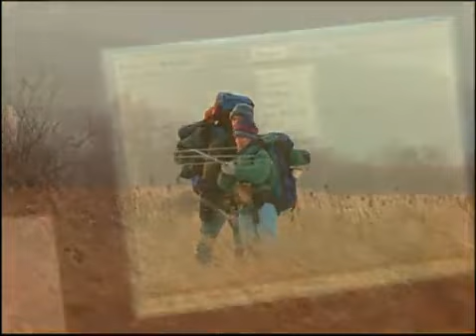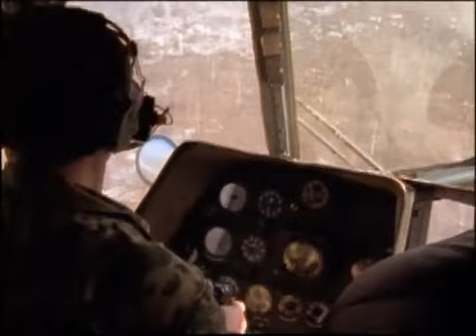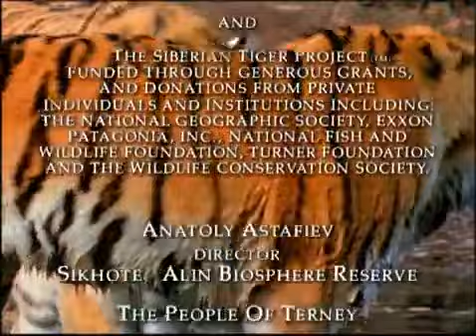Naturalni Zabójcy. Tygrys z syberyjskiej tajgi